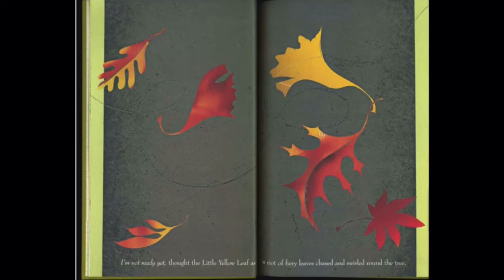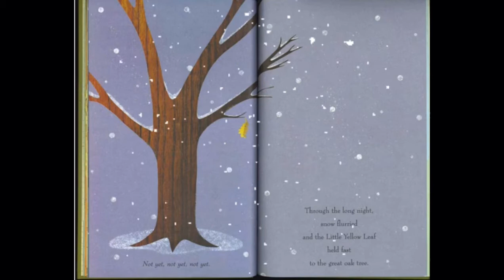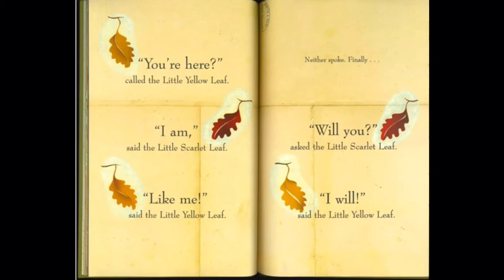The Little Yellow Leaf by Teacher Liam